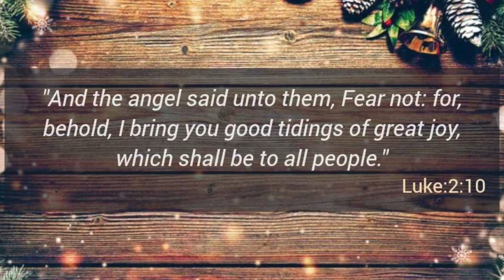Merry Christmas from the Victory Voices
Since the Pandemic of 2020 put a hold on our choir, we were unable to sing during the Christmas Season.  So, this video is a combination of footage from various holiday performances in 2019 as well as greetings and inspirations from several of our members.  We hope 2021 brings you good health and the path to recovery from this whole situation. Merry Christmas and May God Bless You All!!!

715 Chestnut Lane, Easton, PA 18045